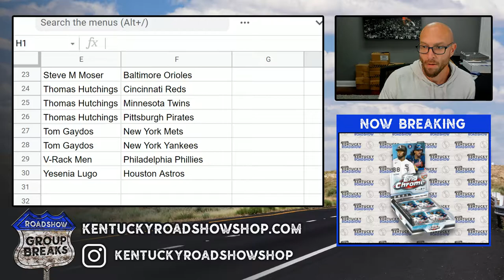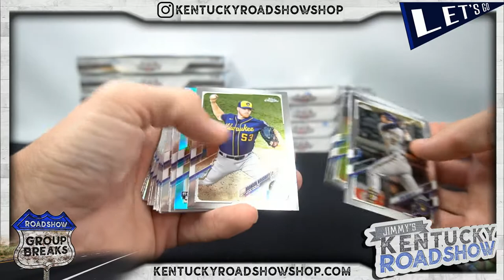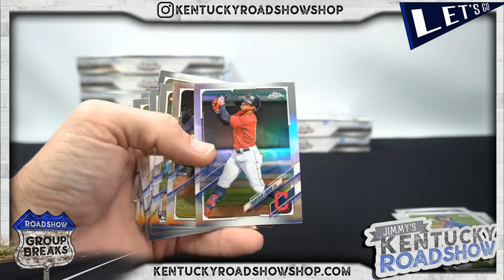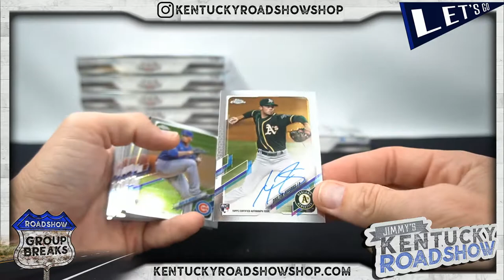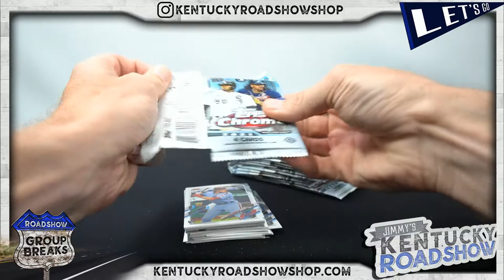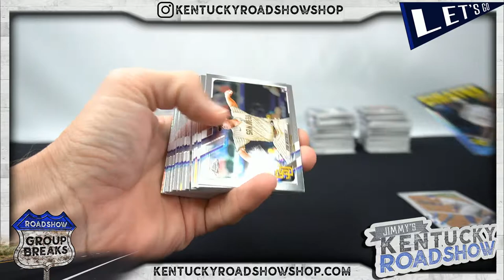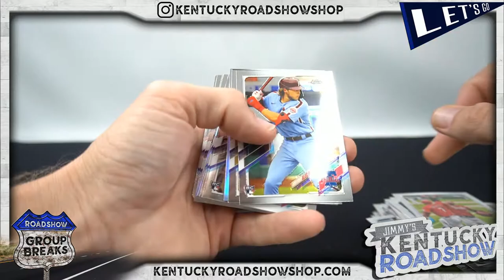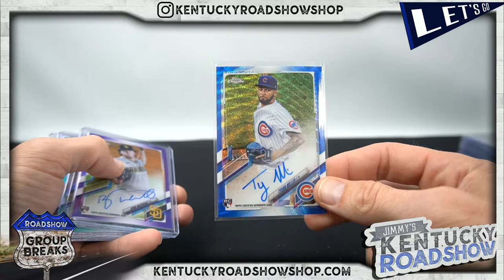2021 Topps Chrome Baseball Hobby - 12 Box Case Break #1